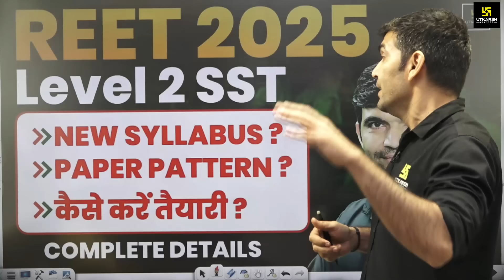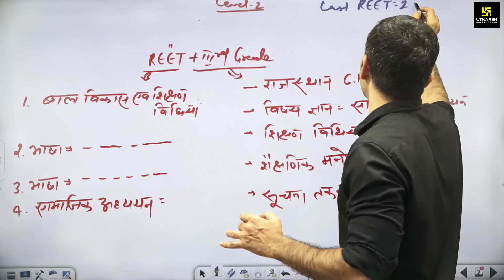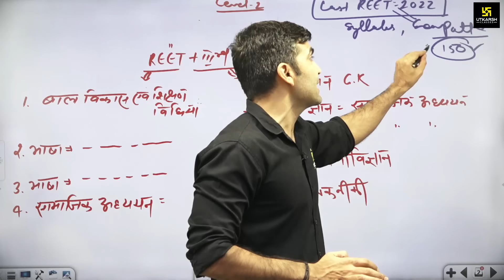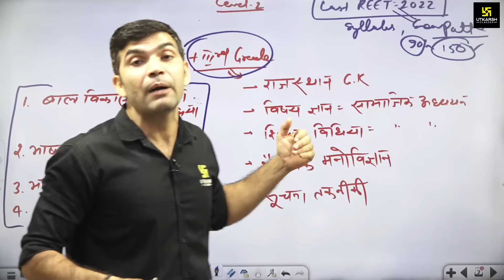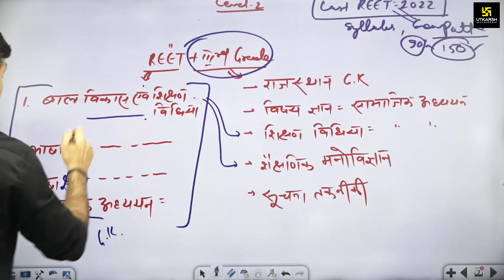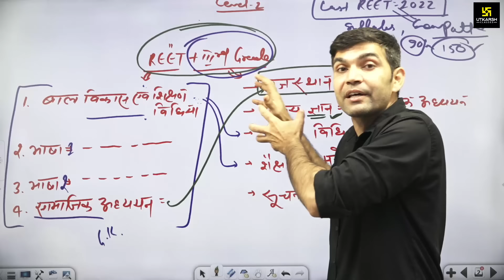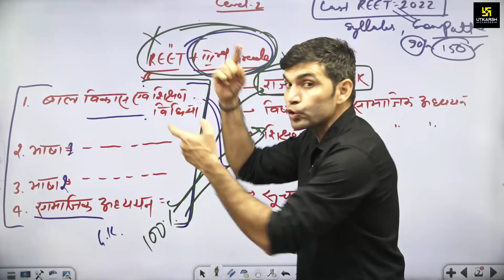REET 2025 | REET Level 2 SST Exam Pattern | Complete Syllabus & Strategy | By Narendra Sir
In this video, Narendra  Sir will guide you through everything you need to know about the REET 2025  (Level -2 SST) and the important updates  providing detailed explanations and strategies to help you ace your upcoming exam. Whether you're preparing for REET or simply curious about  this video breaks down key concepts and answers from past exams.  Don't miss this crucial information to stay ahead in your exam preparation!